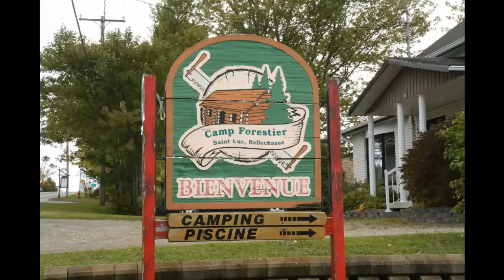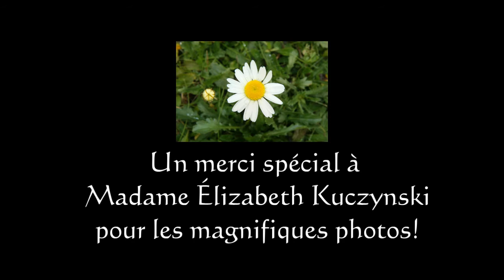Saint-Luc Municipalité vedette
Fichier vidéo partagé de Maribou555.